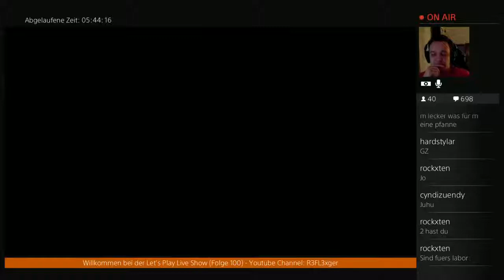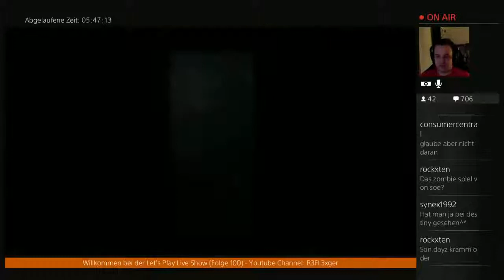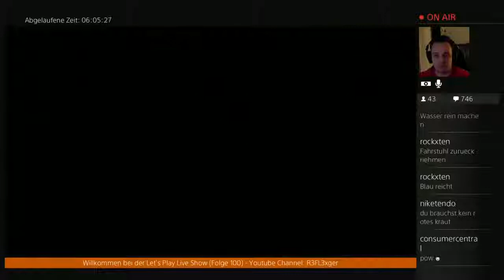Der Total Verrückte 24h Live Stream(German)#11 Schaffe ich das ?